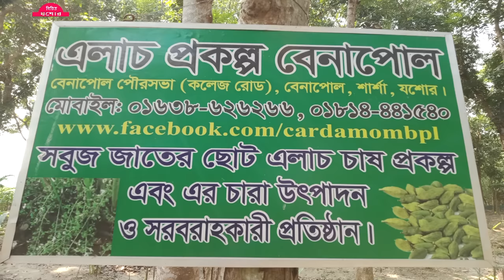বাংলাদেশের সর্ব প্রথম এলাচ চাষ শুরু করেছেন।যশোর বেনাপোলের শাহজাহান আলী।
প্রতিনিয়ত বিনোদন পেতে লাইক & শেয়ার করে আমাদের সঙ্গেই থাকুন
          বিচিত্র যশোর,বিচিত্র বাংলাদেশ ,বিউটিফুল বাংলাদেশ,নাইস বাংলাদেশ,বিচিত্র
                            পাখি,ভালবাসি বাংলাদেশ,,বিলুপ্ত প্রানী,বাংলাদেশ,
                             jesika sobnom,Green Screen video